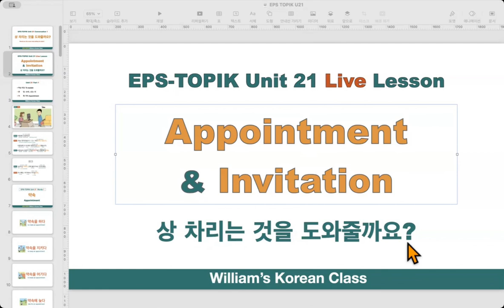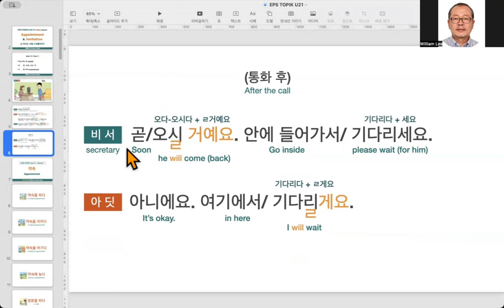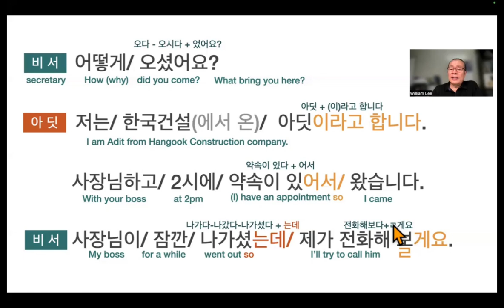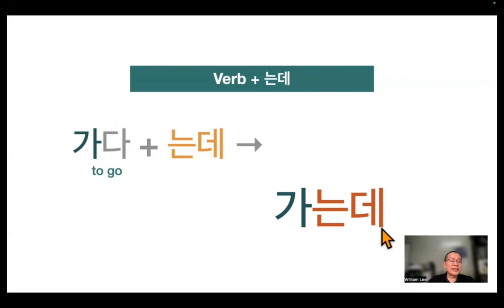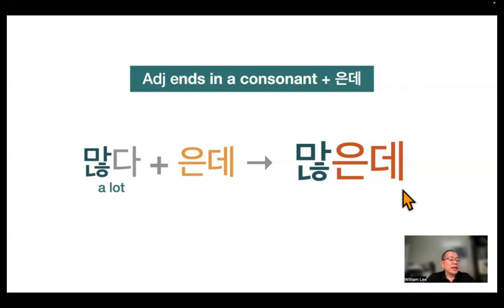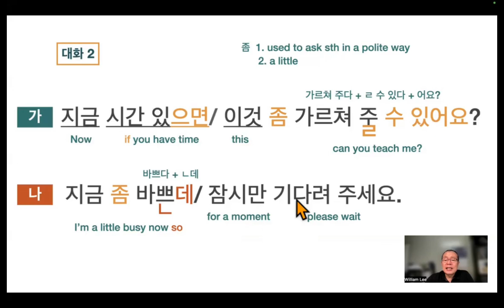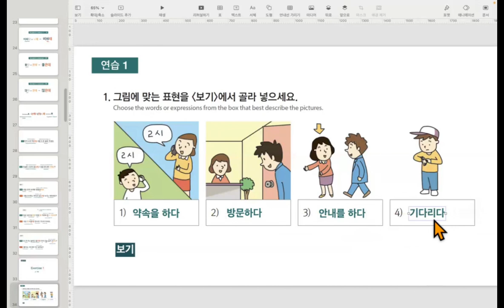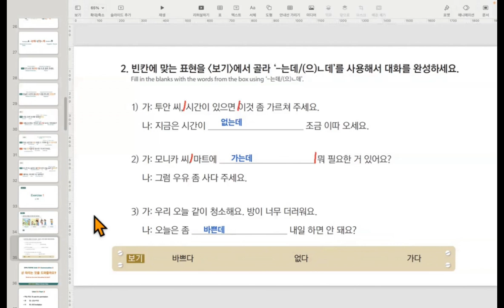Master EPS-TOPIK Unit 21: Conversation, Vocabulary and Grammar!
Welcome to William's Korean Class! In this video, we dive into EPS-TOPIK Unit 21 Part 1. We'll cover:

• How to have conversations and explain situations in Korean
• The essential grammar pattern -는데/-(으)ㄴ데
• Important vocabulary related to 약속 (appointment)
• A practice test to reinforce what you've learned

Whether you're preparing for the EPS-TOPIK exam or just looking to improve your Korean skills, this video has got you covered.